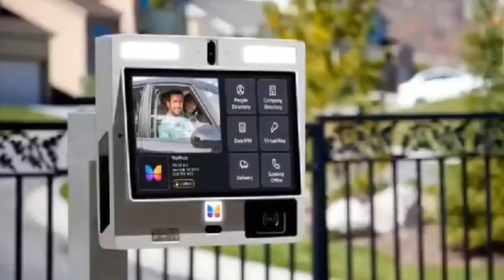Phone fr@ud brouhaha